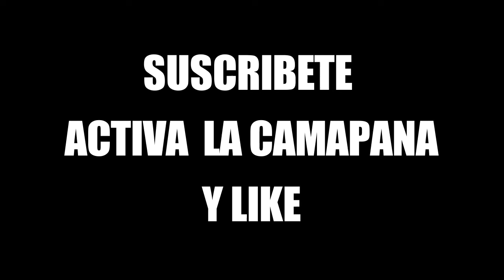TODOS LOS PASES ELITES DE FREE FIRE DEL 1AL 8 !!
NO OLVIDES SUSCRIVIRTE :D

Arboooool
IMFORMACION SOBRE EL VIDEO :

Video Anterior : no ahi 2019

IMFORMACION SOBRE MI :

No Existo En Esta Vidad XD :v

Mi Nick Free Fire :

BluperEider-

Mi Pc: Una Kaka :v
Mi Celular Mas Omenos :v

inorar esto

truco para Free Fire,
 truco para Free FIRE BATTLEGROUNDS
, hack de free fire, hack para ganar en free fire,
 trolleando en free fire, trolleando niños rata free fire,
 troleando, troll. trolleo,
 actualización, mejora de graficos,
atardecer, modo natación, nadar, swim,
 modo espectador, isla sentosa,
nueva isla, rankings, partida con el silenciador,
 nueva actualización, moto acuática, moto de agua,
 caída de bala, lanzagranadas, m79, mp79,
 misha, nuevos personajes, nueva actualizacion, surf, snow,
unboxing wootbox, MP40, NUEVA ARMA, AMETRALLADORA, fast mode,
 nuevo modo rapido, nuevo mapa, speed light, famas, pistola con
 revolver, tirolina, nuevas casas, deslizamiento en tirolesa, purgatory,
filtrado, mayo 2018, skiar, ski, fire pass, élite pass, gamelay nuevo mapa,
 gameplay partida personalizada, gameplay tirolina, pase de batalla, pase de temporada,
 radar, nuevo reloj, reloj free fire, para que sirve el reloj, radar,
 famas, nueva famas, maxim oro, jonbtc cara, mundial free fire, porterias, ,
record kills, 30 kills, 28 kills, 29 kills, 27 kills, guinnes world records,
 record mundial, la mejor partida, arco, ballesta, flechas, m18, nueva arma,
 skin dino, dinosaurio, traje dinosaurio, traje dino, nuevo traje, mega luck,
 mochila pollo free fire, nueva escopeta, spas-12, ropa de diamantes gratis free fire,
 codigos free fire, reto free fire, nuevas skins de armas, pay to win, diamantes gratis
coche con el arbusto free fire, gameplay arbusto free fire,
 gameplay mira térmica free fire, nuevo pase de fuego, nuevos trajes free fire, skins,
 garena free fire, solo explosivos, nuevo modo, rafaga purgatorio, nuevo chat,
chat free fire, chat de clan, gremio, escuadra, xm8, rifle asalto, francotirador,
xm8 free fire, jugando con xm8, gameplay xm8 free fire, jackpot, premio mayor fortuna
 booyah free fire, diamantes royale, mascara nueva, sonrisa mortal, mascara free fire,
escondite, mochila conejo rosa, dragon free fire, nuevo carro, coche, moto, vector,
nueva actualización, luck royale premios, nuevo personaje miguel, nuevo mapa, bermuda,
 purgatorio, set samurai hombre, carrera mortal solo, nueva arma, ametralladora,
 m60 free fire, nuevo carro, samurai, troglodita, tren, granada de hielo, casa,
 nuevo escondite, escondites free fire, moto free fire, motocicleta, surf en el agua
free fire, surf acuatico, joker luck royale, bailes free fire, bailar en free fire, x
nuevo mapa 100 personas chicken dinner, m60 nueva arma ametralladora free fire, pirámide,
 egipto, desierto, nueva actualización, barril camuflaje free fi